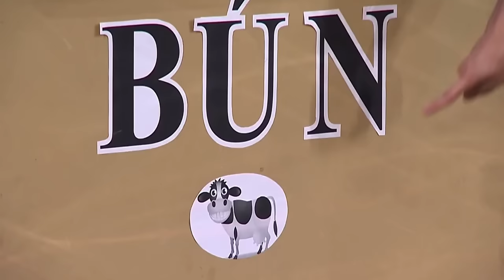HỘI NGỘ DANH HÀI 2015 - TẬP 3 - CHUYỆN KHÔNG NGỜ (17/01/2014)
Hội Ngộ Danh Hài do Đài Truyền hình Tp.Hồ Chí Minh phối hợp với công ty Đông Tây Promotion thực hiện, chương trình phát thường niên vào dịp cuối năm.

Hội Ngộ Danh Hài 2015 phát sóng lúc 21g thứ 7 & chủ nhật hàng tuần bắt đầu từ 10/01/2015 trên HTV7.